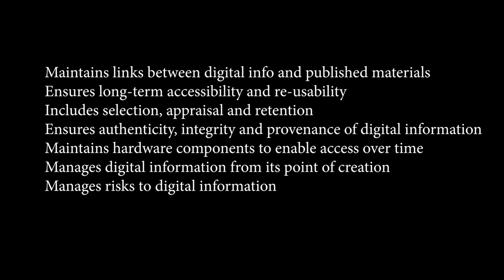Digital curation spotlight: Georgetown County Digital Library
Exploration of the role of libraries and digital curation, with a focus on the Georgetown County Digital Library, a repository of over 50,000 (and growing) historic photographs, land plats, postcards, journals, letters, video interviews and more.